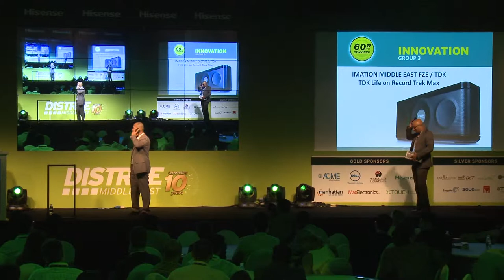60 Seconds to Convince: Imation Middle East FZE/ TDK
Imation Middle East FZE/ TDK present their TDK Life on Record Trek Max in the Product Innovation category for the 60 Seconds to Convince programme during DISTREE Middle East 2014